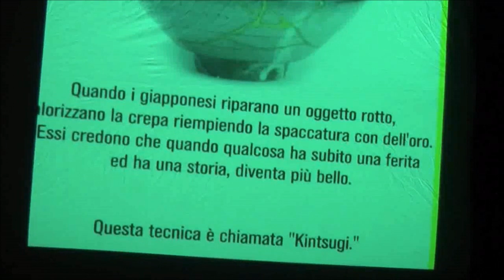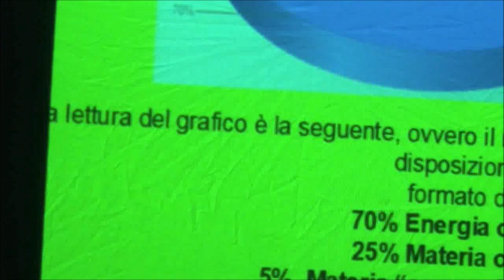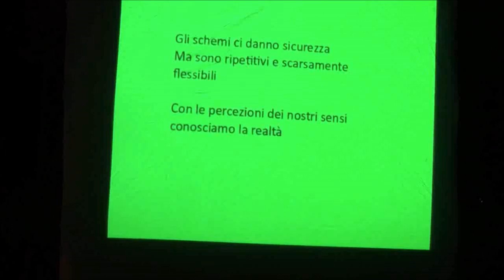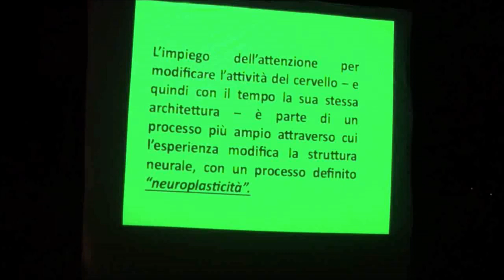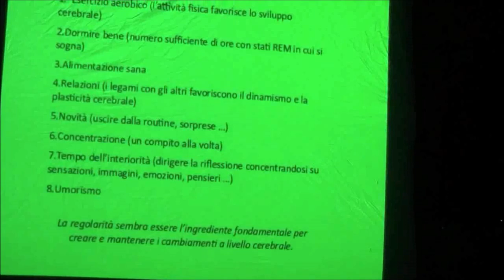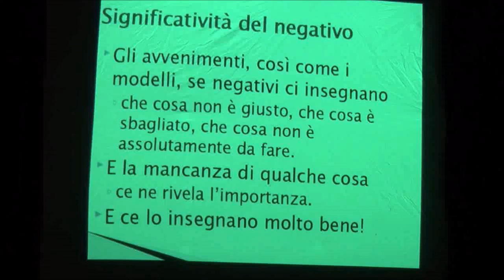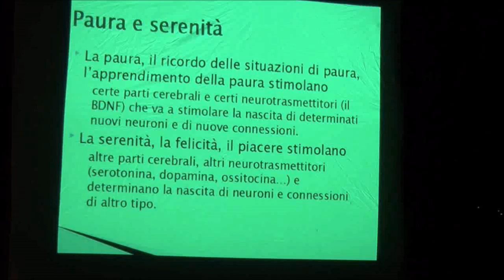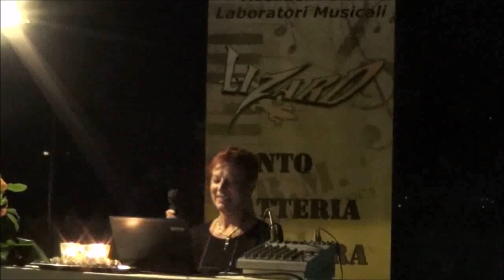Fuori dall'angoscia - Paure da superare, un percorso possibile!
Relatori:
Dott. Raffaele Ceravolo,  psicoterapeuta e psichiatra, già direttore del Dipartimento Dipendenze ULSS di Verona
Dott.sa Tina Benaglio, psicologa e scrittrice